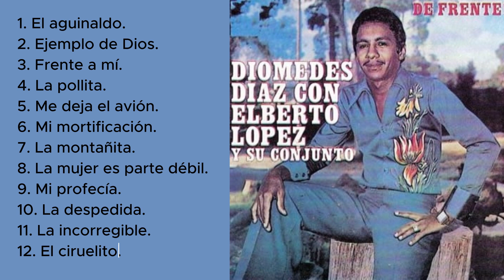DISCOGRAFIA DE DIOMEDES DIAZ Part. 3 - De frente (1977).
La producción musical De frente fue grabada en la voz de Diomedes Díaz y el acordeón de Elberto “El Debe” López. Fue publicado el 13 de junio de 1977.

1. El aguinaldo (Rafael Díaz)
2. Ejemplo de Dios (Rodrigo Álvarez)
3. Frente a mí (Octavio Daza)
4. La pollita (Diomedes Díaz)
5. Me deja el avión (Héctor Zuleta)
6. Mi mortificación (Martín Maestre)
7. La montañita (Fabio Zuleta Díaz)
8. La mujer es parte débil (Casimiro Lagos)
9. Mi profecía (Diomedes Díaz)
10. La despedida (Julio García)
11. La incorregible (Sergio Moya Molina)
12. El ciruelito (Luis Segundo Sarmiento)